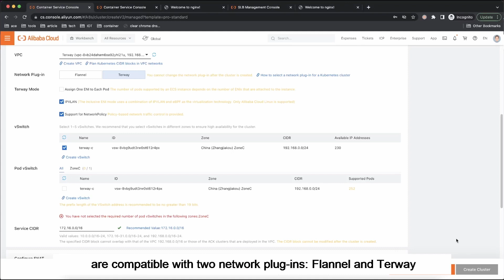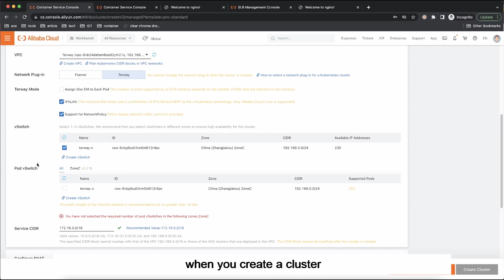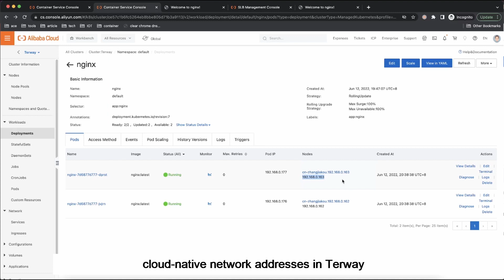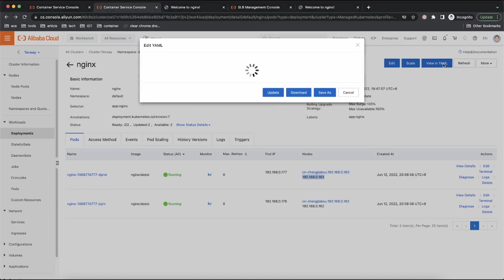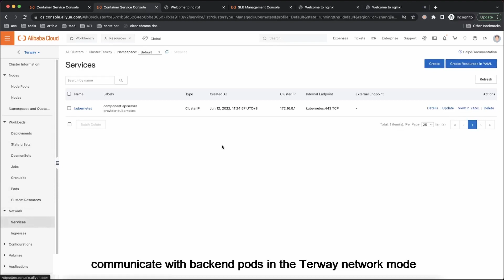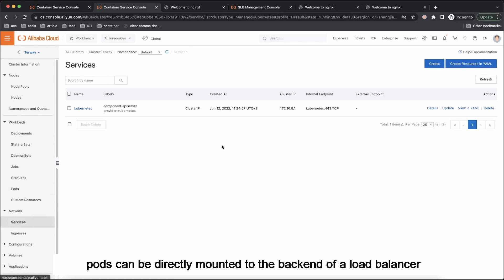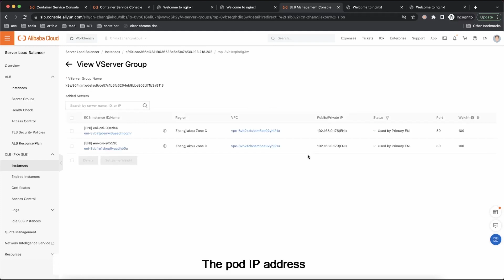Container Service | Lesson 2 - Container Network Plug-ins: Flannel vs Terway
This course compares the two cloud-native network plug-ins, Flannel and Terway, and introduces their capabilities.